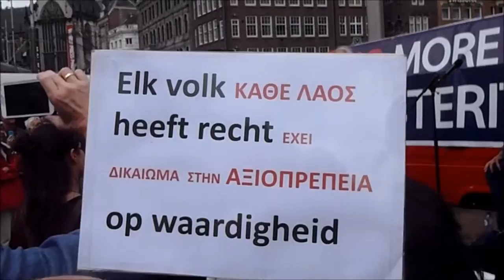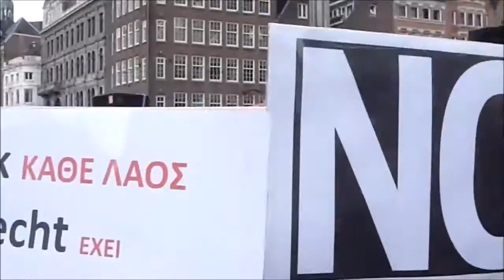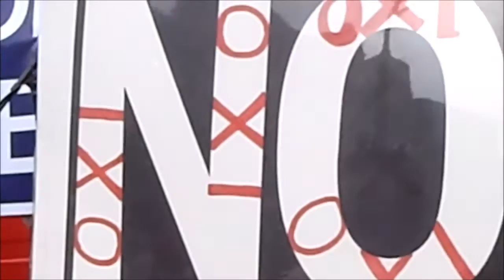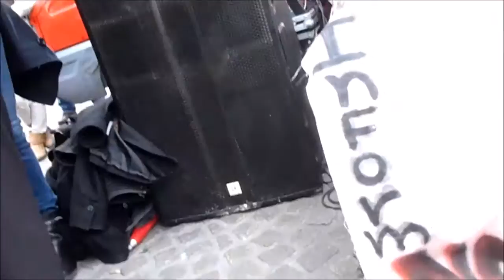What kind of world do we want? Manolis Glezos speech Amsterdam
Solidarity with the people in Greece! NO to the austerity agreement! 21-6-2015 Greek and English spoken.